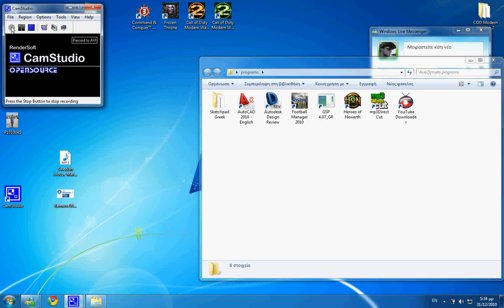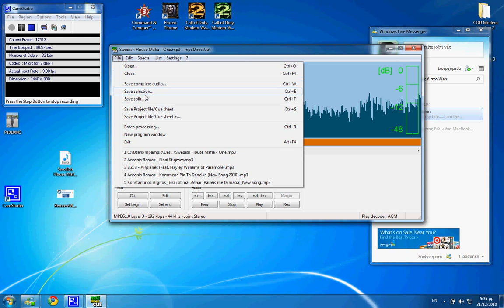mp3 direct cut tutorial greek